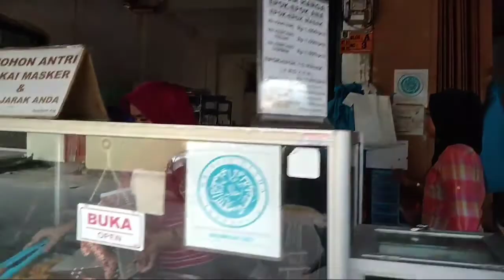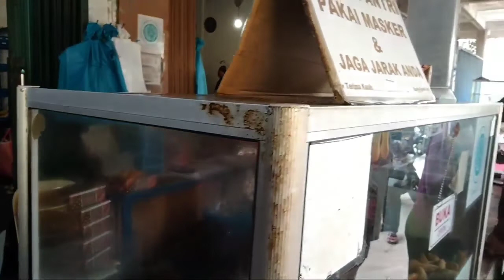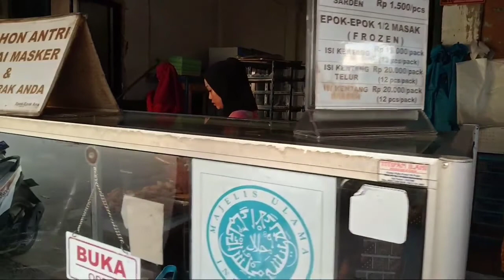Hunting Sore di Bengkong, Nyobain Epok-Epok Ana Super Enak & Gurih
Assalamualaikum guys...

Kali ini kita jalan2 sore ke Bengkong mau nyobain Epok-Epok yg begitu enak dan gurih. Epok-Epok ini punya ibu Ana berada di Bengkong Sadai.

Buat teman2 semua yg penasaran dng Epok-Epok ini yuk wajib di coba nii..tuk mngetahui lokasinya yuk tonton terus video ini sampai selesai biar kita tau lokasi nya 🙏